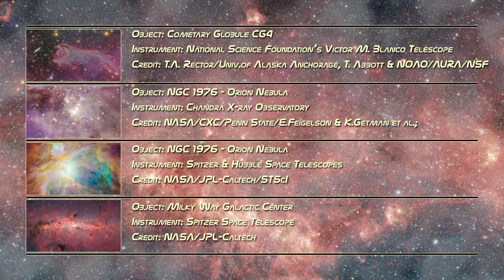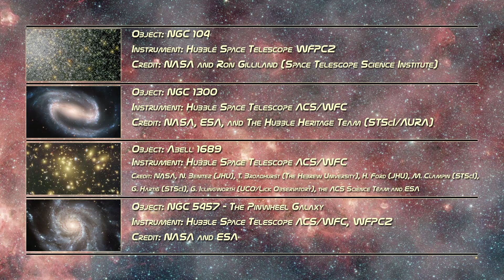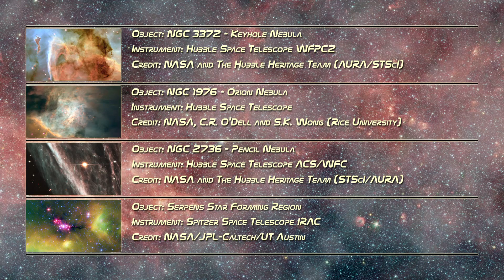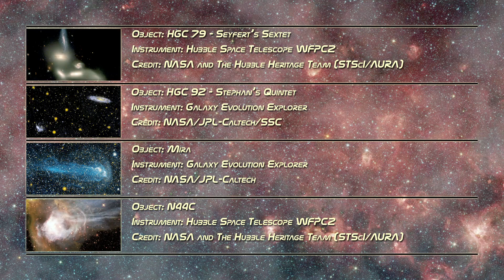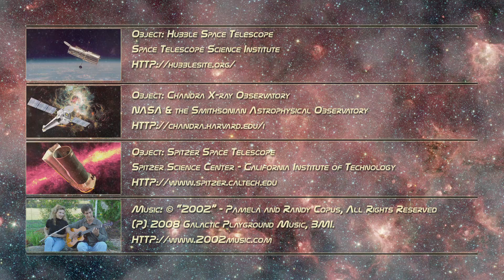허블망원경으로 본 우주의 신비